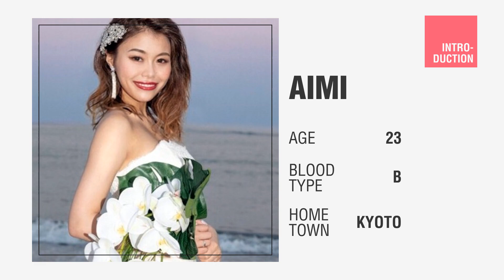【結婚式 オープニングムービー】 盛り上がる｜ LET'S GO｜実例 滋賀県 M様｜MOVOX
結婚式ムービーMOVOX（ムーボックス）です。今回はアップテンポで盛り上がるオープニングムービー 「LET'S GO」 をご紹介します。

‹オープニングムービー　「LET'S GO」 の詳細ページ›

◆オープニングムービー 「LET´S GO」のおすすめポイント
1. アップテンポの曲が披露宴のスタートを盛り上げるのに最適
2. おしゃれかわいい雰囲気・明るい雰囲気の披露宴にしたい方におすすめ
3. カウントダウンのラスト演出が入場直前の演出として最高
4. 写真を沢山使えるので、前撮り写真などもお披露目できる（折角の前撮り…おしゃれに見せられる）

こちらの結婚式ムービーは 『プレジール迎賓館』 にて実際に放映されたお客様の実例紹介となります。

‹同シリーズのオープニングムービー 「LET´S GO(mini) 」 はこちら›

‹YouTube人気 オープニングムービーまとめはこちら›